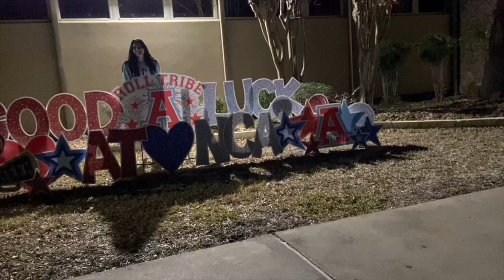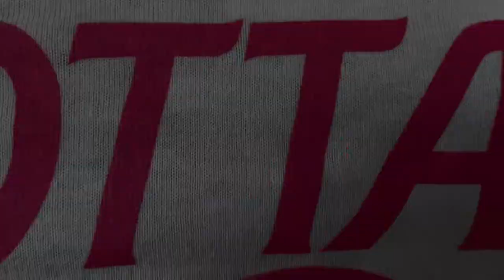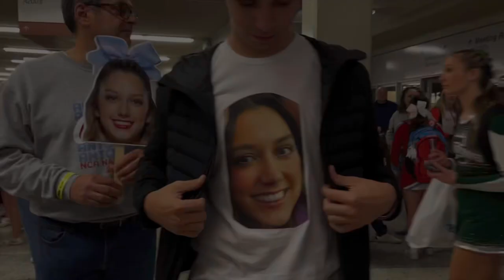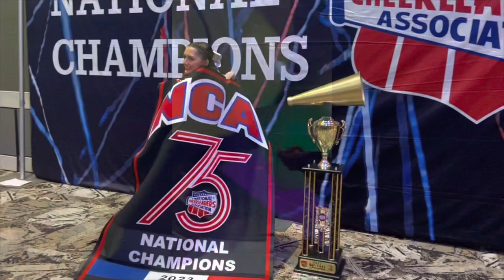Antonian Cheer NCA 2023